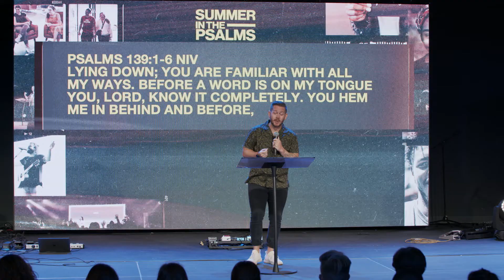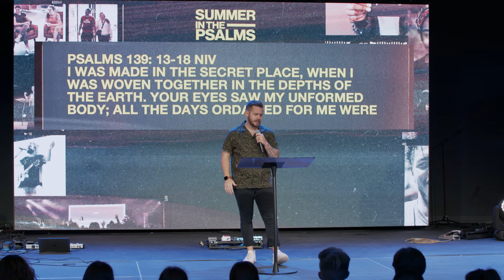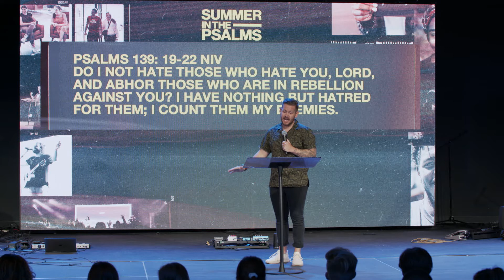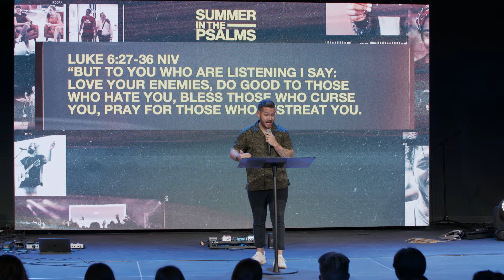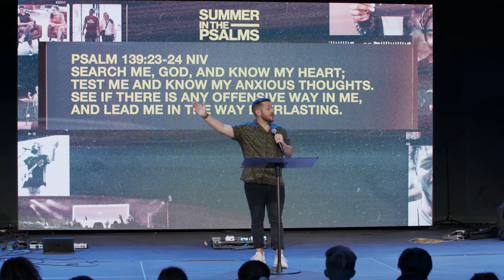Peak City Church || June 27th || The More Things Change, The More They Stay The Same